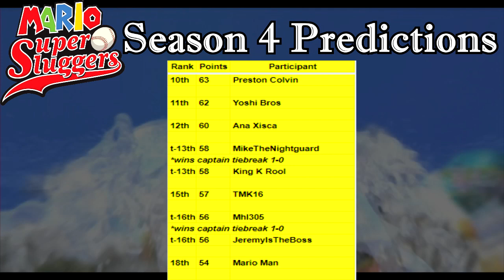Week 1 RESULTS for Monday Night Sluggers S4-W1